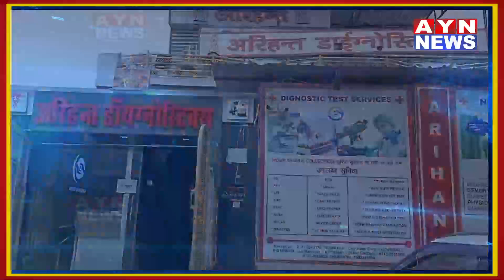Ajmer | एनएसयूआई के छात्रों ने सम्राट पृथ्वीराज चौहान महाविद्यालय के बाहर के किया प्र | AYN NEWS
एनएसयूआई के छात्रों ने सम्राट पृथ्वीराज चौहान महाविद्यालय के बाहर के किया प्रदर्शन, तीन सूत्री मांगों को लेकर दिया ज्ञापन

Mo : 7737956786